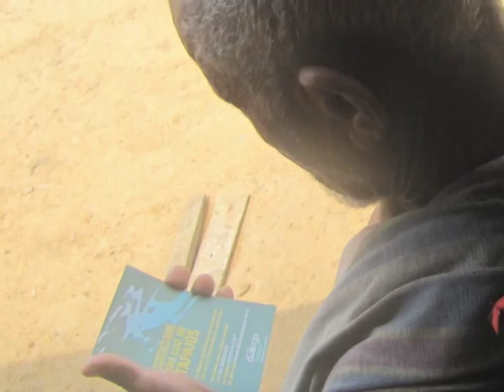Visitas de campo Médio Tapajós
Visita a 10 comunidades sobre usinas do Tapajós - outubro/2012